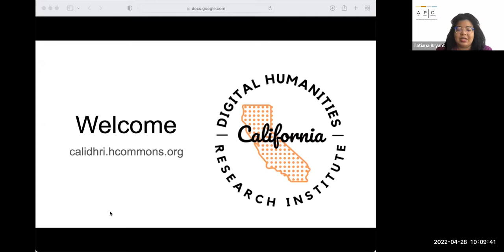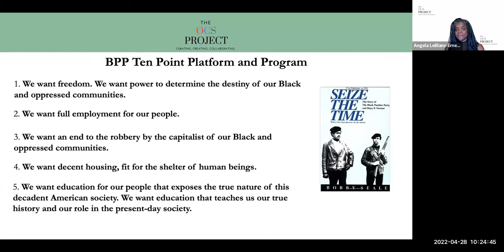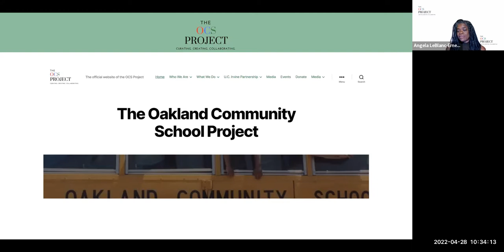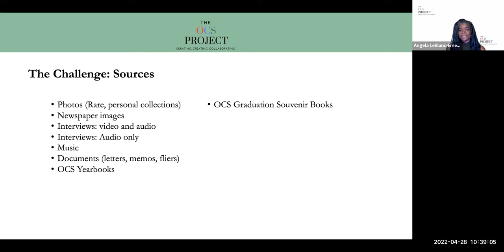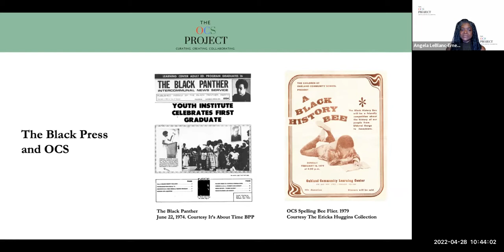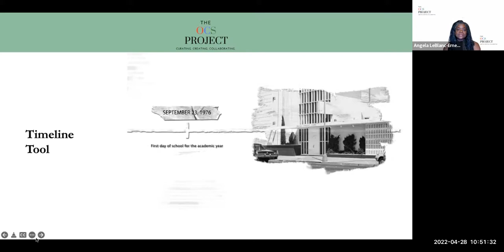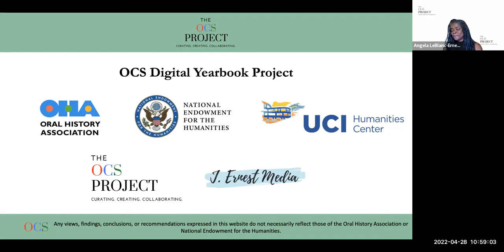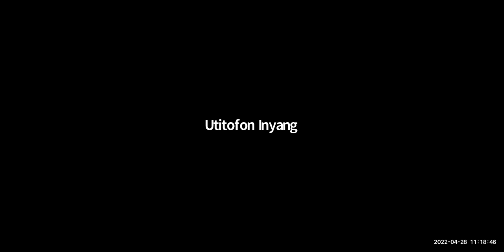Digitizing Memory: The Black Panther Oakland Community School Yearbook Project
Angela LeBlanc-Ernest, director of the OCS Project and cofounder of the Intersectional Black Panther Party History Project (IPHP), gave the April 28, 2022 Keynote Address, “Digitizing Memory: The Black Panther Oakland Community School Yearbook Project,” at the California Digital Humanities Research Institute (CaliDHRI).

CaliDHRI is a free, annual digital ethnic studies institute inspired and cosponsored by CUNY DHRI as well as UCI Libraries and UCLA Libraries. The inaugural CaliDHRI in 2022 centered Black digital humanities thematically while focusing on California-centric research questions and datasets. The 2022 theme, “The Black Press,” was explored by three keynote speakers (who highlighted their own Black digital humanities research and projects) as well as multiple small teams of participants.